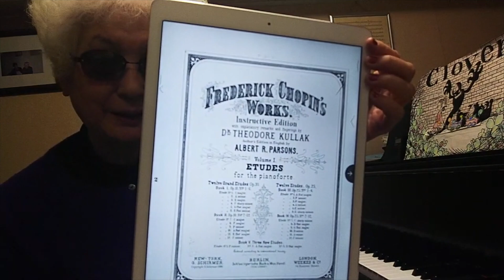Etude Op.10 No.12 by Chopin "Revolution" (Piano Grandma)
ピアノグランマ東京追加公演【銀座ヤマハホール】全席指定2023/7/1(土)15時00分開演
4/8(土)より販売再開🤗ご予約お待ちしてます！